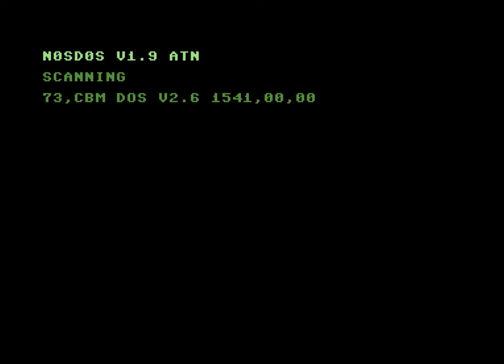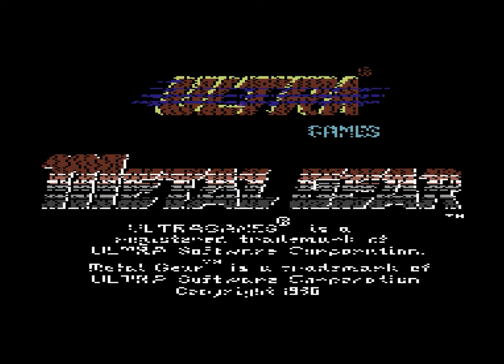COMMODORE 64 += METAL GEAR